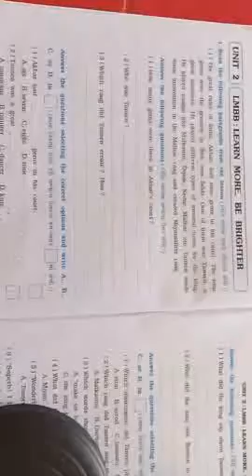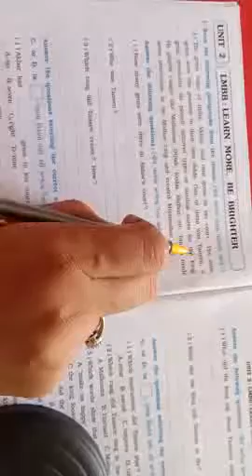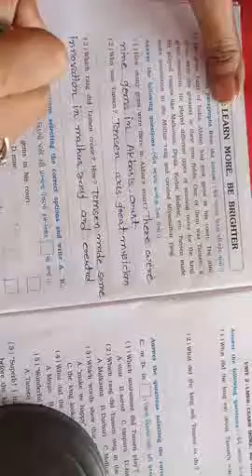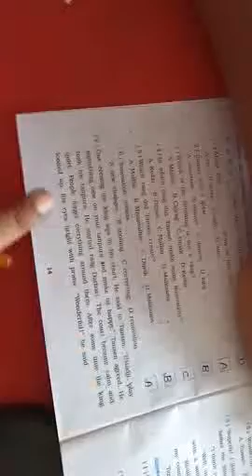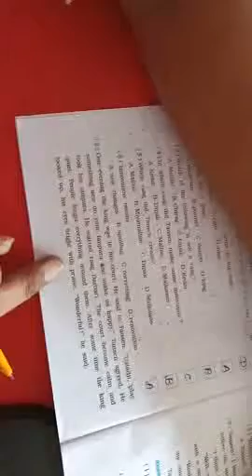std-8 unit-2 LMBB (work book) Exercise part-1